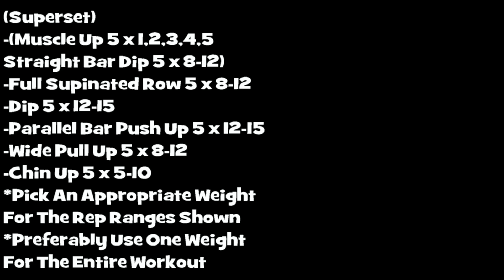Kettlebell Weighted Workout